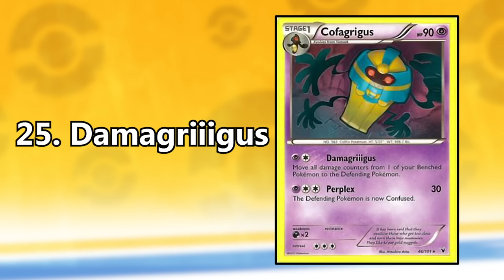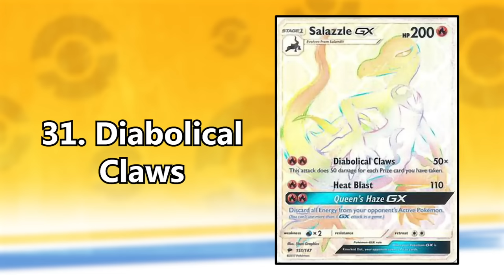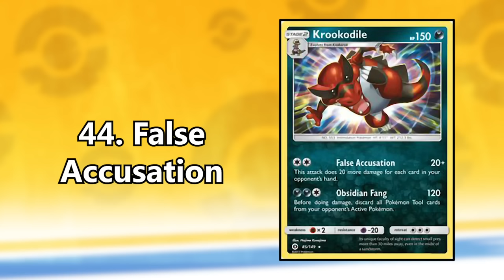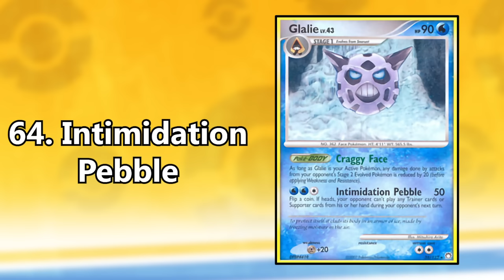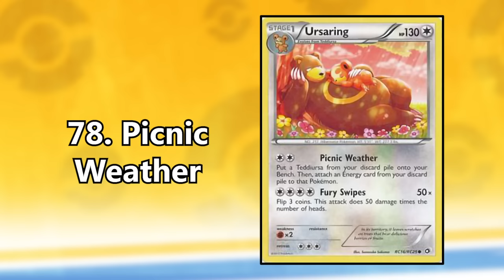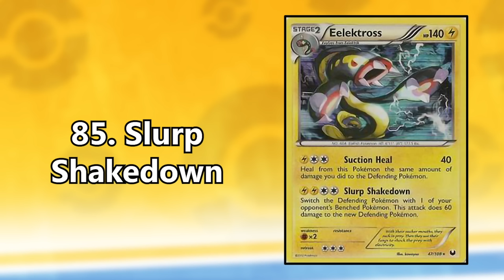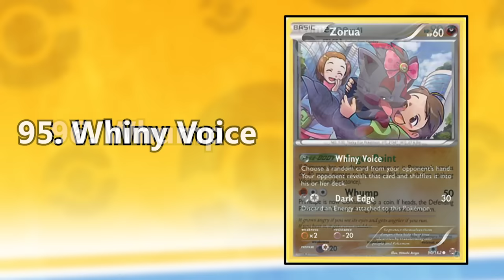100 Hilarious Pokemon Card Moves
The Pokemon Trading Card Game has a LOT more attacks than the main series games, which results in a lot of these moves being ridiculous and hilarious.